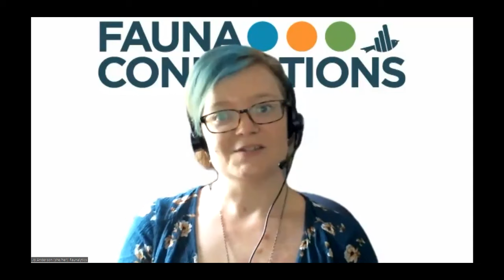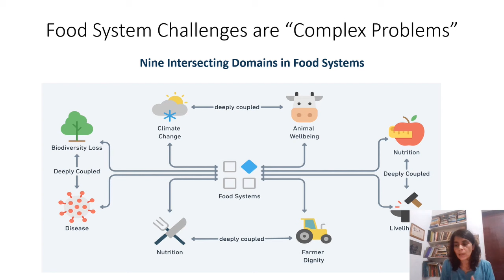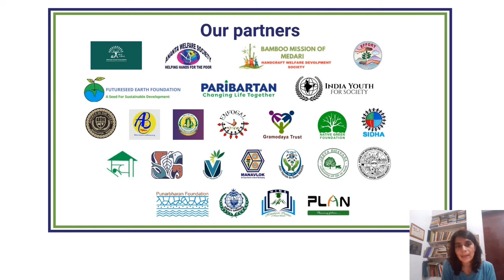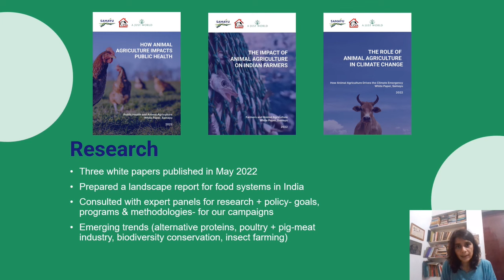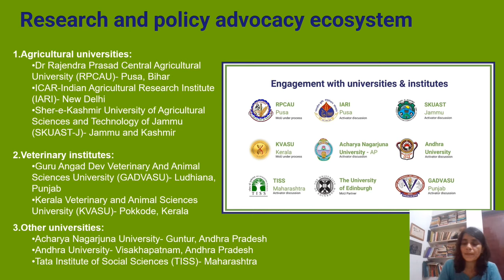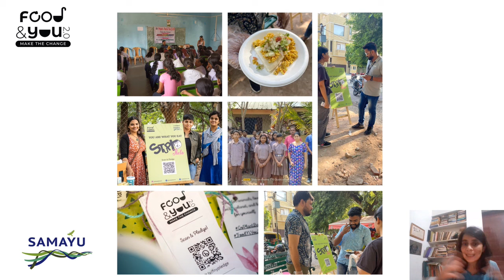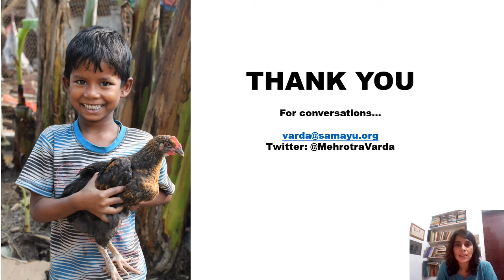Fauna Connections 2023: Keynote with Varda Mehrotra with Samayu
Fauna Connections Keynote Speaker: Varda Mehrotra, Evidence As Our Compass: Directing Change Towards Justice In Our Food System

This keynote is a journey into the world of transformative action: from unearthing robust data to wielding it as a tool for decisive actions and impactful dialogues. Attendees will get an insider’s view of how rigorous research can craft powerful alliances and elevate advocacy for animal welfare, public health, and environmental protection.